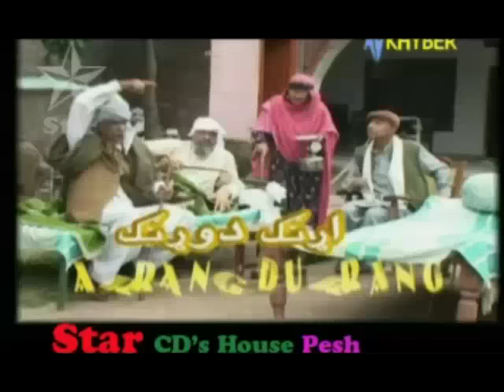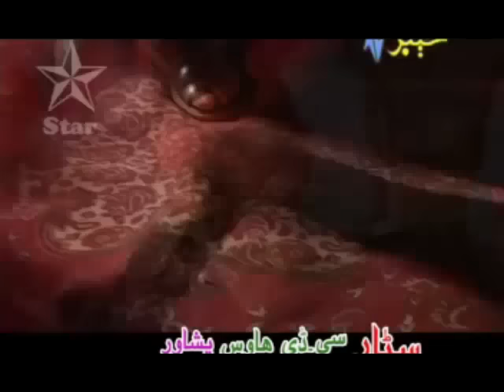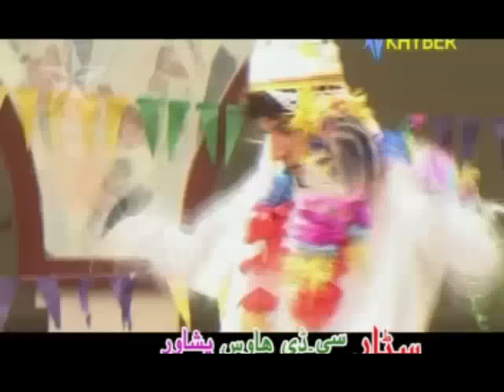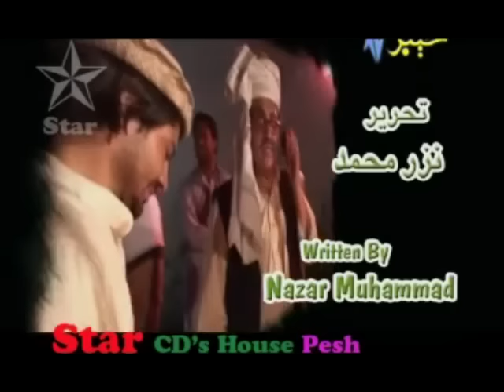Pashto Comedy TV Drama ARRANG DURRANG PART 03 EP 02 - Ismail Shahid,Khursheed Jahan - Pushto Film